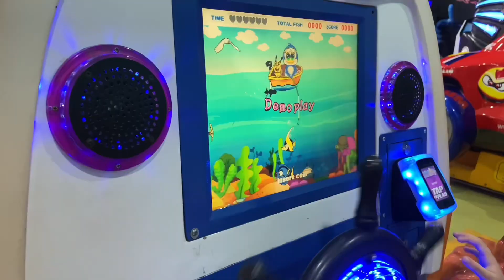Ramazan Day 17 | Fun city Centaurus | Aaj ka din Pari k Nam | Kinza Qazi Vlogs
Aaj hum log gye funcity

Fun city centaurus